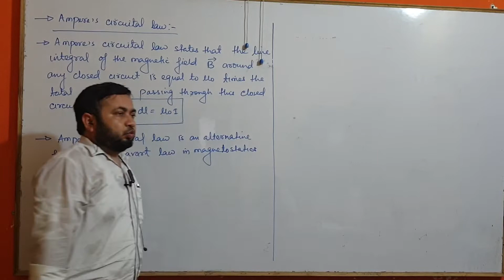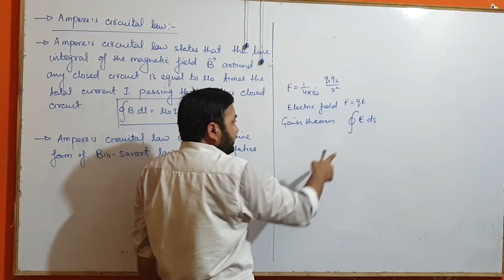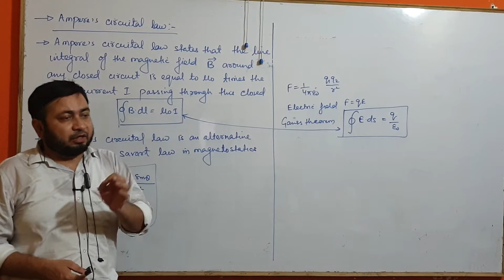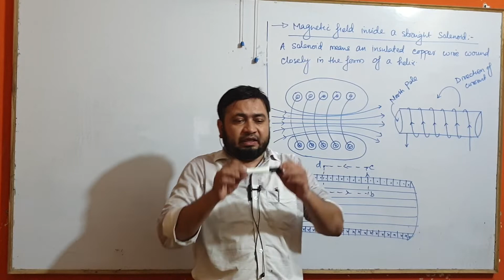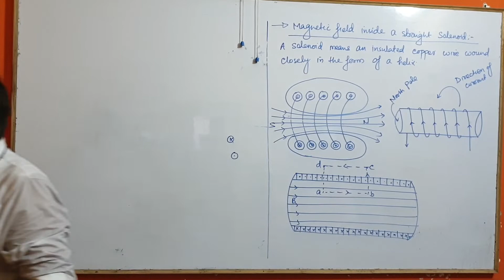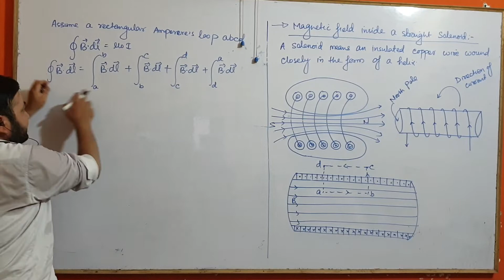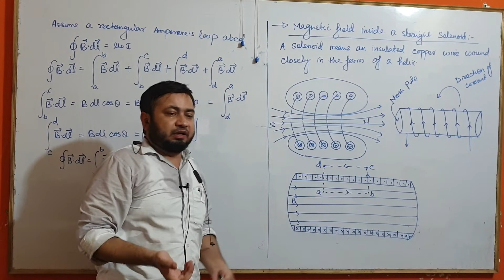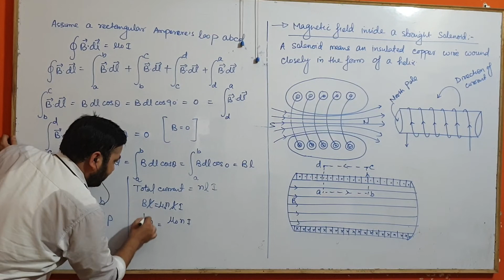L03||Ampere's Circuital Law || Magnetic Field Inside A Straight Solenoid||Moving Charges & Magnetism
CLASS 12 PHYSICS CHAPTER 4 MOVING CHARGES AND MSGNETISM amperecircuitallaw solenoid straightsolenoid magneticfieldinsidestraightsolenoid physics ajsir ajclassroom @ajclassroom